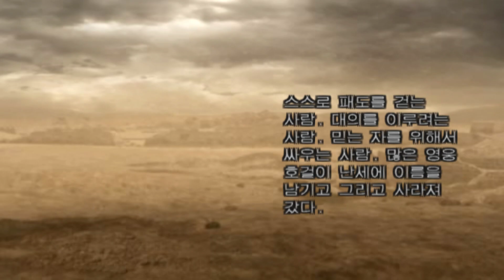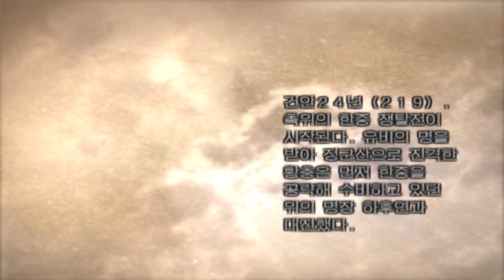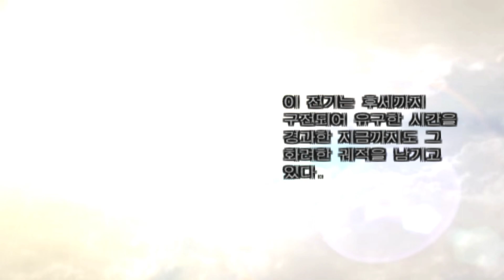진 삼국무쌍 4 맹장전 | 무쌍 모드 | 황충전 | 열전